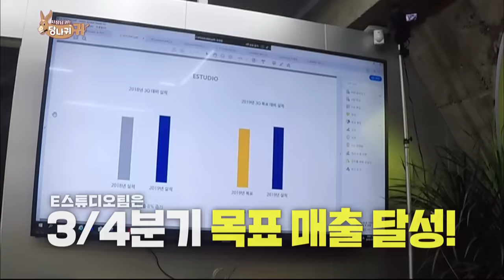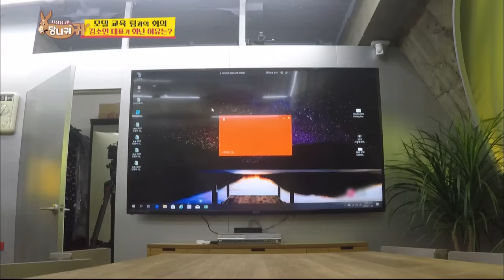Tips for models : How to straighten your back[Boss in the Mirror/ENG/2019.12.15]